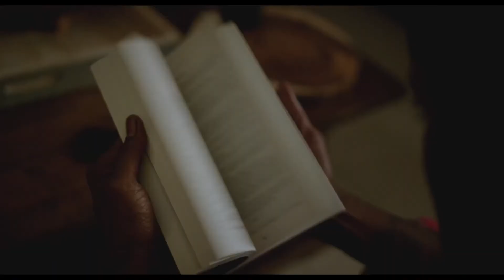Больше никогда (2021) трейлер HD Never a trailer again#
Кевин и Жасмин, будучи ещё подростками и испытывая страсть к своим мечтам - футболу и музыке, по уши влюбляются друг в друга, но вследствие ужасной трагедии они теряют связь...